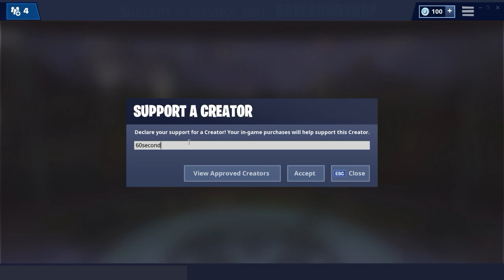*NEW* GLIMMER & FLURRY AXE | 60 Second Fortnite Shop (Fortnite Battle Royale)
Glimmer Skin
Flurry Axe
Crystal Carriage

Fortnite Shop
60 Second Fortnite Shop
Fortnite Shop 60 Seconds
60 Second Fortnite Item Shops